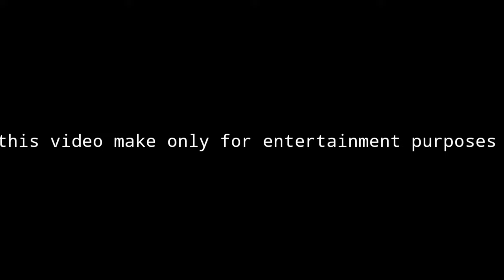আরব বিশ্বের সেরা সুন্দরী পন তারকা !! Top 10 Arabian Beautiful love star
Content Credit
Picture and video: google image, Instragram, Facebook and celebrates official social media accounts

This channel Doesn't promote or encourage Any illegal activities,all content provided by this channel are meant for bio of the mention ACTRESS/ACTORS ENTERTAINMENT AND EDUCATION PURPOSE ONLY

NOTE: We don't own all of the material in the video.all the work and rights belong to their respective owners.No copyright infringement indeed.this has been made purely for fun and enjoyment only.